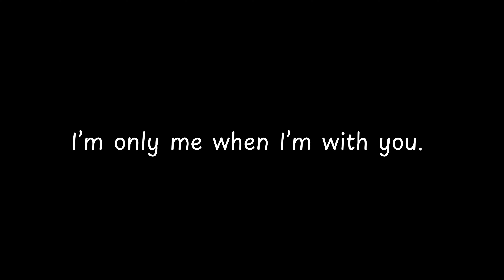I’m only me when I’m with